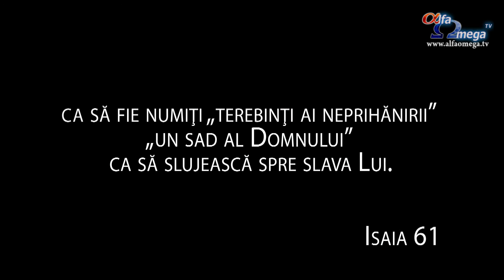Isaia 61 - "Duhul Domnului este peste Mine, caci m-a uns..."-Sarbatoreste Pastele la Alfa Omega TV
Isaia 61:1-4
1. "Duhul Domnului Dumnezeu este peste Mine, căci Domnul M-a uns să aduc veşti bune celor nenorociţi: El M-a trimis să vindec pe cei cu inima zdrobită, să vestesc robilor slobozenia, şi prinşilor de război izbăvirea;
2. să vestesc un an de îndurare al Domnului, şi o zi de răzbunare a Dumnezeului nostru; să mângâi pe toţi cei întristaţi;
3. să dau celor întristaţi din Sion, să le dau o cunună împărătească în loc de cenuşă, un untdelemn de bucurie în locul plânsului, o haină de laudă în locul unui duh mâhnit, ca să fie numiţi ,terebinţi ai neprihănirii', ,un sad al Domnului, ca să slujească spre slava Lui."
4. "Ei vor zidi iarăşi vechile dărâmături, vor ridica iarăşi năruirile din vechime, vor înnoi cetăţi pustiite, rămase pustii din neam în neam.